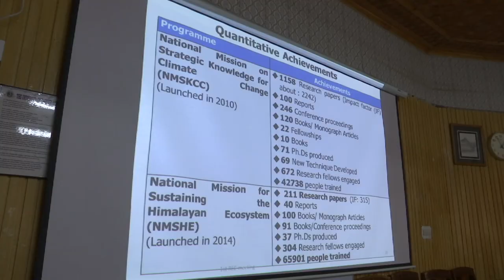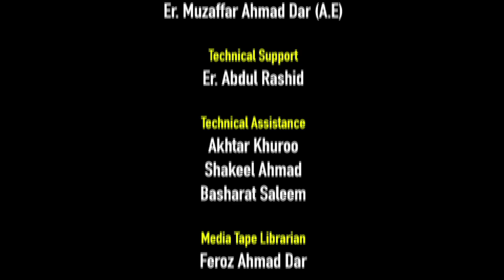Programme of DST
First Meeting of the Reconstituted Experts Committee (EC) of Climate Change

On 21-22 July, 2022 at University of Kashmir, Hazratbal, Srinagar